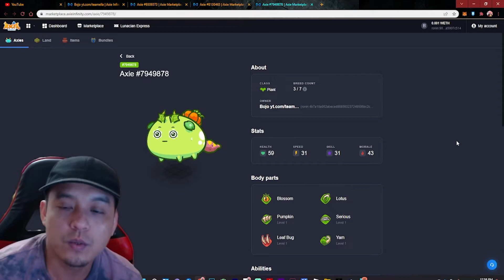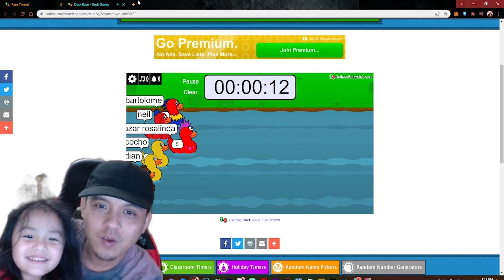GamePlay | Can this team reach on the TOP?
Axie Infinity Scholarship Raffle to join
fill up this form!!! raffle at next vlog.